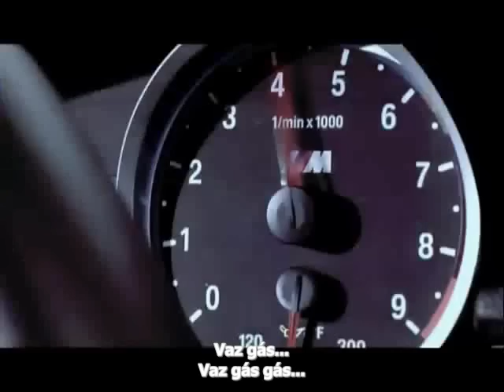O Metaleiro do Automobilismo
O nosso metaleiro está de volta e quer tudo de gáááás!!!